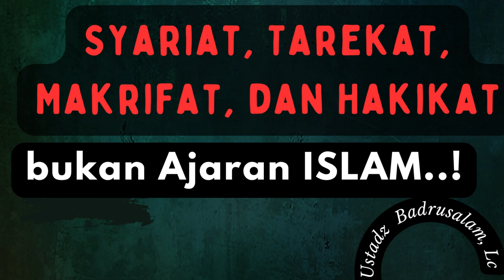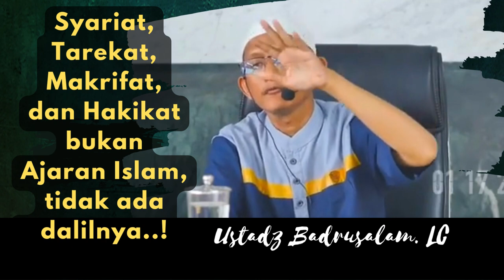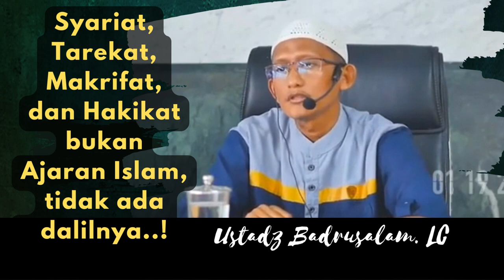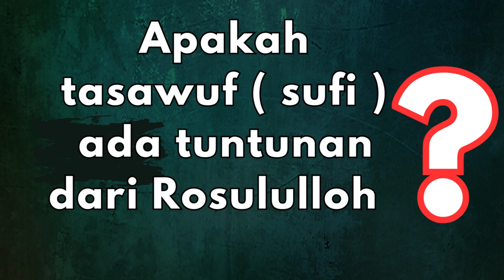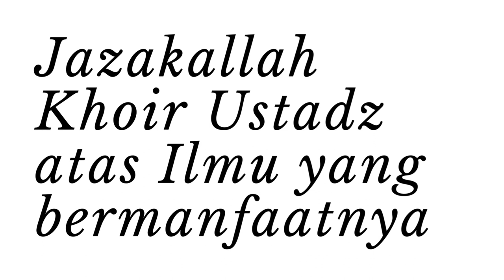NO.372 HAKIKAT SYARIAT TAREKAD MA'RIFAT adalah BUKAN AJARAN ISLAM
Saat ini banyak aliran aliran agama yang beredar di Masyarakat diluar Ahlusunnah waljamaah, seperti ajaran ajaran Tarekad atau Aliran Sufi. Mereka memilah milah tingkatan, dari  Hakikat, Syariat, Tarekad hingga yang tertinggi adalah Ma'rifat. HAKIKAT SYARIAT TAREKAD MA'RIFAT adalah BUKAN AJARAN ISLAM